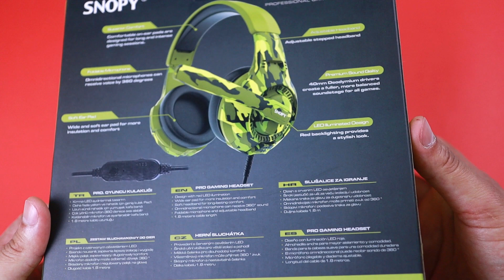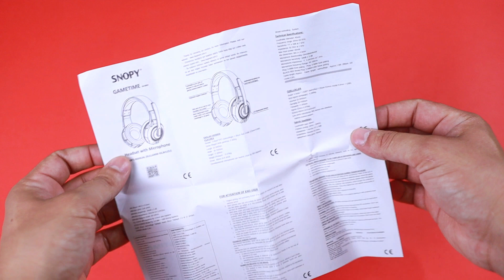TÜM UCUZ OYUNCU KULAKLIKLARINI UNUTUN / Snopy SN 8800 Gametime Kamuflaj Kulak Üstü Oyuncu Kulaklığı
Selam arkadaşlar bu videom da '' tüm ucuz oyuncu kulaklılarını unutun diyecek kadar uygun fiyata satılan  Snopy SN 8800 Gametime kamuflaj Kulak üstü Oyuncu Kulaklığı  hakkında konuştum. Askeri desenlerle kaplanan kulaklığın teması on numara olmuş. Genel anlamda kullanılan plastik malzeme ve bağlantı kablosu kalitesi orta sevide tutulmuş ayrıca kulak pedleri  ve kafa bandında kullanılan ped gayet yumuşak. 40mm sürücüler bulunan kulaklık stereo ve bağlantısını 3.5mm jack girişi ile sağlıyor. Kulaklığı ayrıca telefonlarda da kullanmanız mümkün.  İyi seyirler...

Ben Dündar; karargaha hoş geldiniz...
İlk oyun deneyimimim birçoğunuz gibi 2000 li yıllarda el gameboy ları ile başladı. Sonrasında büyük bir çağ atladık ve tüplü televizyonlara atariler takmaya başladık, bilenler iyi bilir, 5000 in 1 game kasetler, Contra lar, Soccer Futbol vs. Sonrasında PS1 ler PS2 ler derken artık bambaşka bir dünyadayız ve duracağı pek yok gibi. Oyunlar ve bilgisayar hakkında  A 'dan Z 'ye hemen hemen her şeye dokundum. Bu bağlamda PC Toplama Rehberleri, Donanım İnceleme, Oyuncu Ekipmaları İnceleme, Oyun İnceleme, Oyun Testleri gibi birçok konuda hem sizlere yardımcı olmak hem de keyifli zaman geçirmek için bu kanalı açtım.  Desteğiniz için şimdiden teşekkürler...